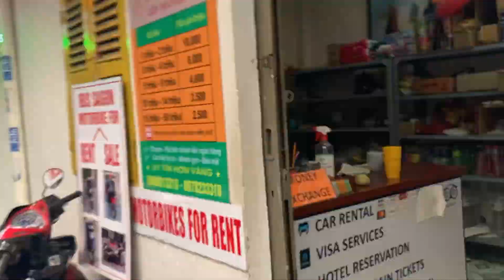Lost in modular